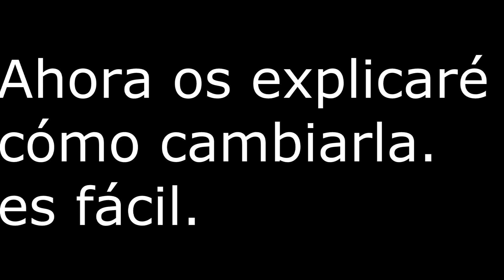Cómo cambiar el interfaz de youtube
Código:  document.cookie="VISITOR_INFO1_LIVE=qDpUsBNO0FY; expires=Thu, 2 Aug 2020 20:47:11 UTC"